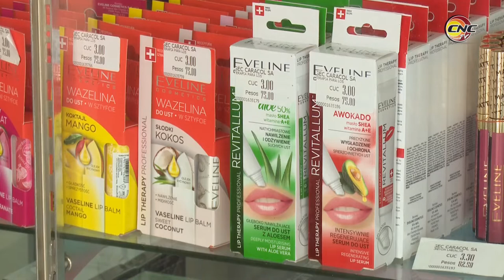Eveline: nueva línea de cosméticos de la cadena Caracol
Como parte de las actividades del verano en el sector turístico de la provincia de Granma se realizó el lanzamiento de la línea de maquillaje Eveline. La Cadena Caracol tiene a su cargo la venta de estos productos de belleza.